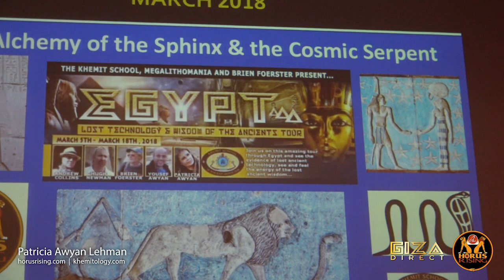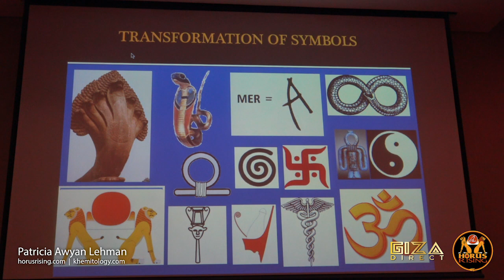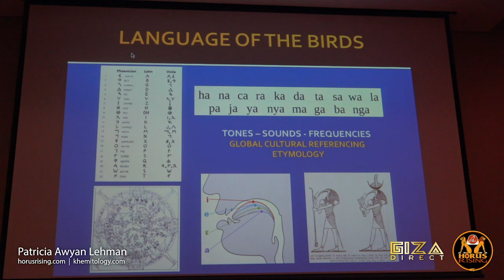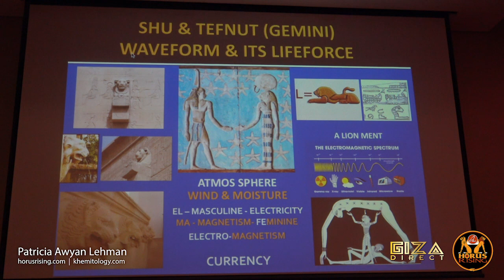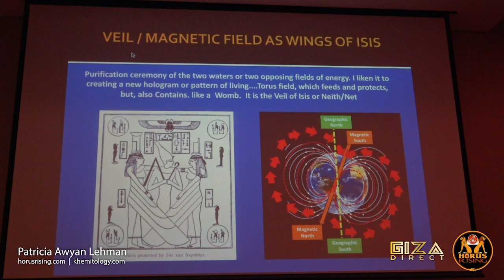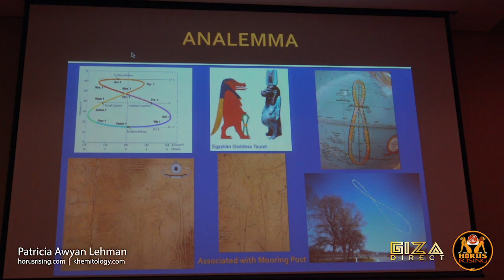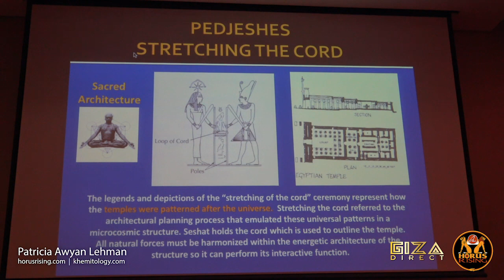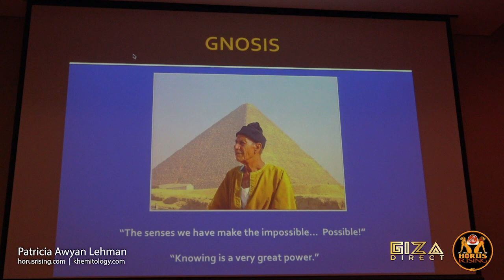Patricia Awyan Lehman Lecture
Patricia Awyan Lehman Lecture March 2018